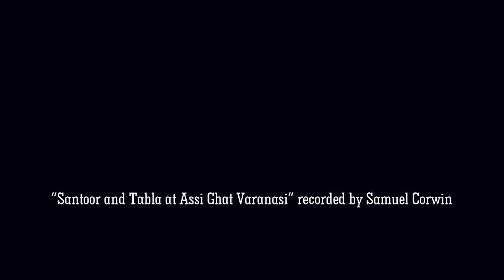Yoga Way Of Life: Olympia Food Co-op Local Partner Profile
As of 2017, the Olympia Food Co-op has been partnering with local farmers and producers for 40 Years! To celebrate, we'll be featuring short partner profiles all year long. This episode introduces Bharti Nagal, creator of the wonderful Auyervedic skin care line "Yoga Way of Life" in Kirkland, Washington. Bharti speaks with Olivia Love, a Wellness Manager at Olympia Food Co-op, about her inspiration for creating these delicious soaps, scrubs and cremes. She also shares why her relationship with the Co-op is especially satisfying.